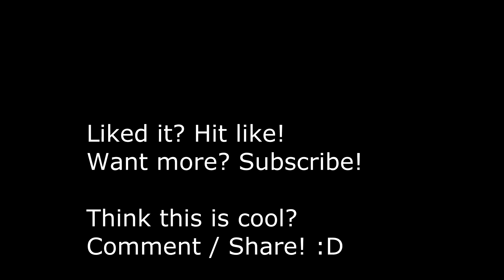Protecção - Squidding!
Que equipamento levar?
Todo!
Excepto quando não se leva...
:D